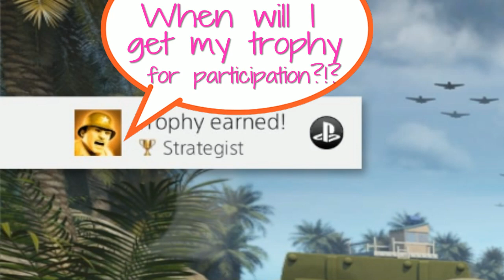Battle Islands gave us a whale!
Get some big girl lovin'!